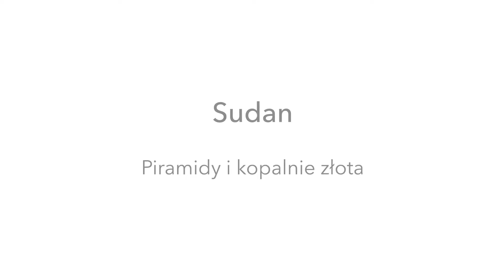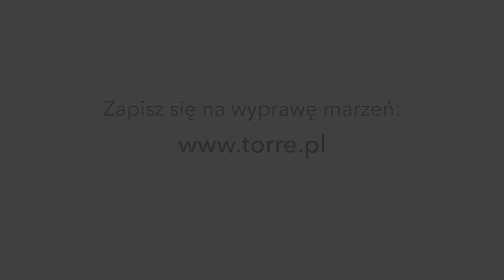Sudan. Piramidy i kopalnie złota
Film z wyprawy do Sudanu w 2021 roku. Derwisze w Omdurmanie, kopalnia złota Soleb, Meroe, Napata, Naqa, Musawwarat as Sufra, Stara Dongola